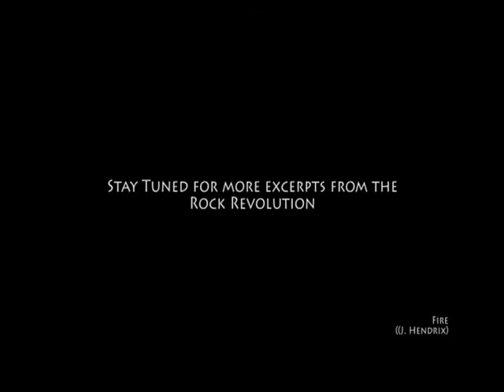Fire feat. Narayana - Excerpts from Rock Revolution - Live in Barcelona - La Nit Blanca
Narayana singin' Jimi Hendrix's Fire. Excerpt from the Rock Revolution, the event of the "Noche Blanca" in Barcelona on july the 4th
feat.: Narayana, Alessandra Ferrari, Alessio Spini, Angelo Delvecchio
Written & Directed by Sergio Carrubba; Artistic Direction: Paola Ciucci; 3D & Animation Direction: Lucia Frigola & Cedric Peri; Musical Direction: ErzioErnipote; Sound designer, sfx, mix & remix: Amedeo Ugolini; Executive Musical Producer: Stefano Corrias; Video Footage Direction: Daniela Schiavone, Video Footage: Gemma Santi; Images, 3D & Animations by: Lucia Frigola, Yan Wang, Cedric Peri; Technical Direction: Gaël Picquet; ETC Technical Crew: Eric Dauvin, François Rocchetti, Leo Farre Vilalta, Michael ; Executive Production: Félix Donoso for ONCE UPON A TIME PRODUCCIONES
Sound & Light: Arcoiris

Production: Maximage Experience by Danny Rose directed by Sergio Carrubba

Thanks to: Ajuntamento de Barcelona